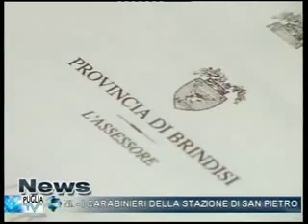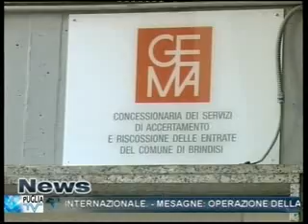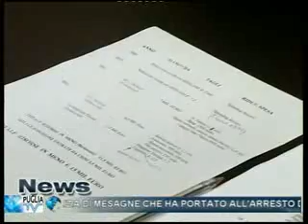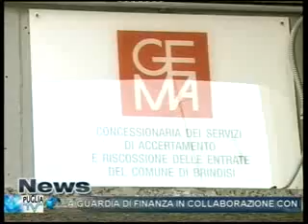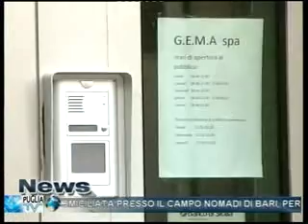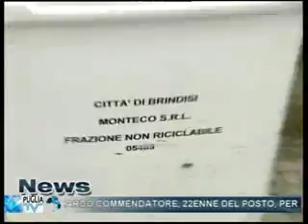Puglia Tv Brindisi TG 05-06-2012